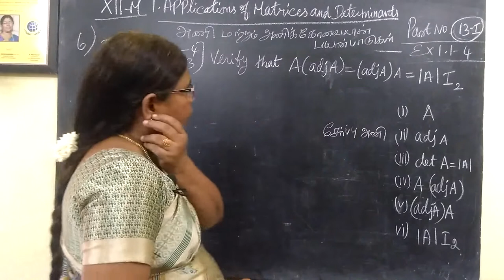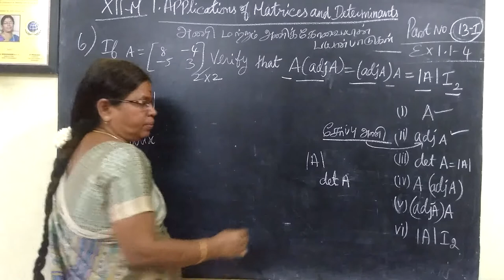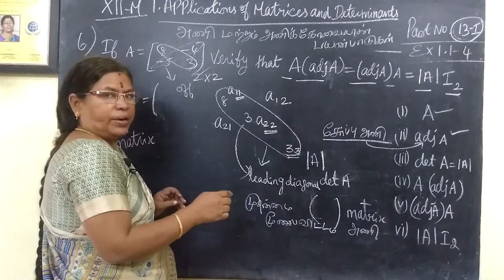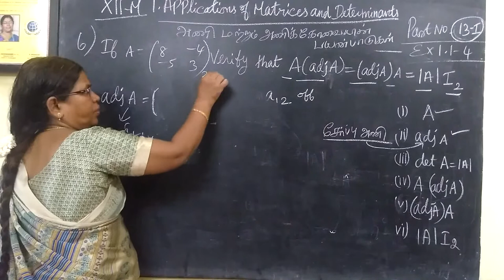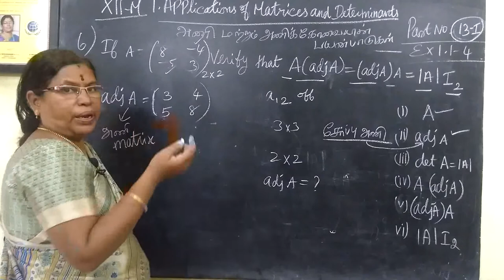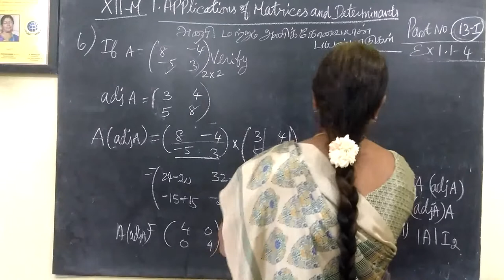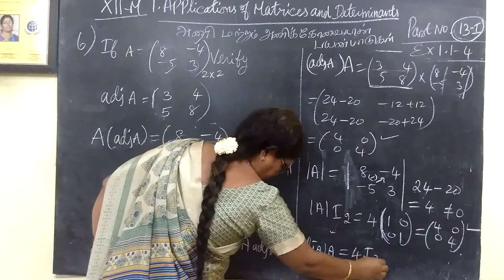12-M_ Ex-1.1-6 Applications of matrices and determinants # Gomathi maths and english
12-M_ Ex-1.1-6 Applications of matrices and determinants # Gomathi maths and english